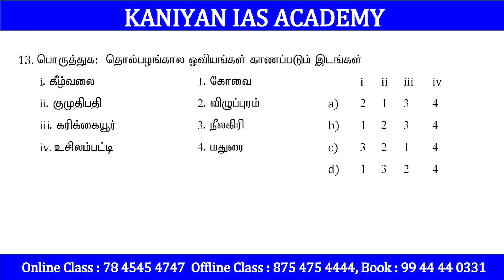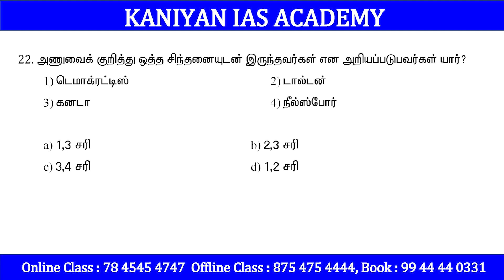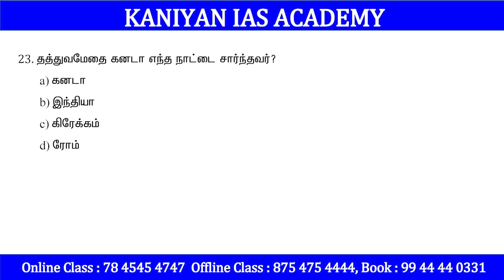TEST 02 | QUESTION | பொற்காலம் | பொன்னான பொது அறிவுத் தேர்வு 90+ நாள் இலவச தேர்வுகள்